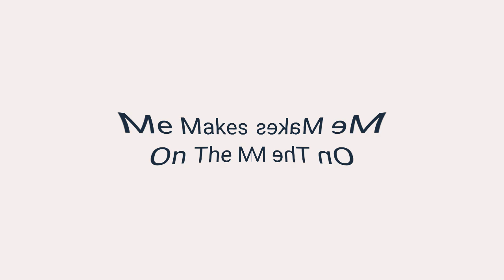KineMaster Series: Me Makes a Hot Dog! In Angry X + Crush